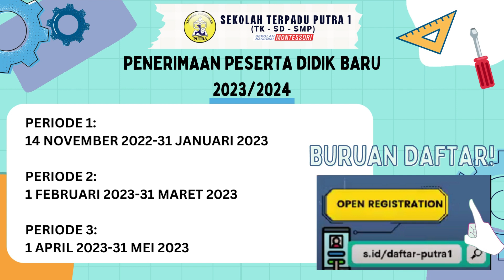Proses pembelajaran SMP Putra 1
Salah satu proses pembelajaran di SMP Putra 1adalah menerapkan active learning, yaitu metode atau strategi belajar peserta didik dalam berpikir, berdiskusi, menyelidiki dan mencipta, lebih lanjutnya yuk kita saksikan video ini.Segera daftarkan putra-putri Bapak dan Ibu di Sekolah Terpadu Putra 1.